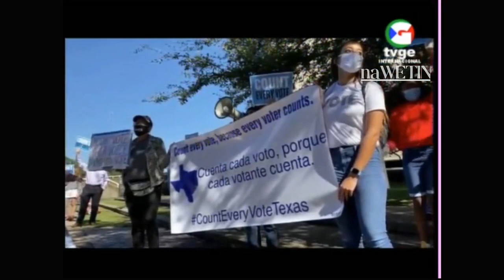AVANCE INFORMATIVO en Francés, día 3 de noviembre del 2020 (ofrecido por naWETIN)